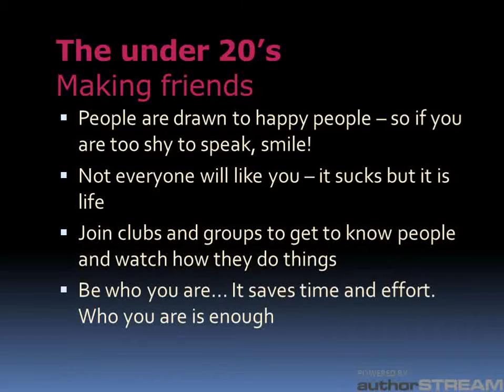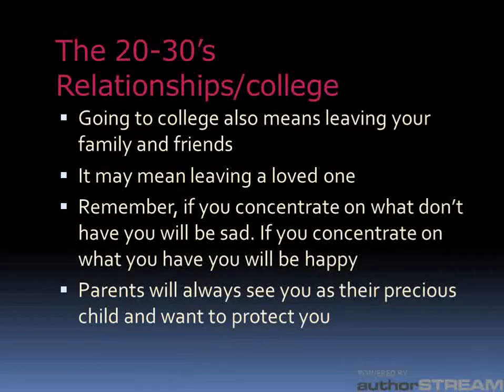My Edited Video